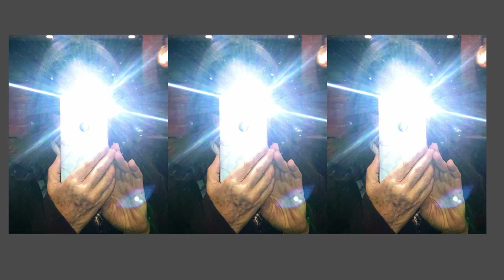The Essence of Transformation | Ep 1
The Essence of Transformation guided by Kaolin

The Essence of Transformation wants to thank Amara Catherine Williams, Jocelyn Morris and the National Organization for Women (NOW), Nicole Shea, Ayesha Sutton, Theresa Glenn, Craig Taylor of Concrete Media, Karen Hurd, Jeff Hitchcock of CDD Books Inc., my sister Catherine and her husband Peter McCall, and the staff at Northampton Open Media for their support.